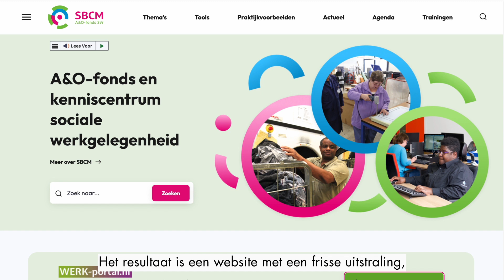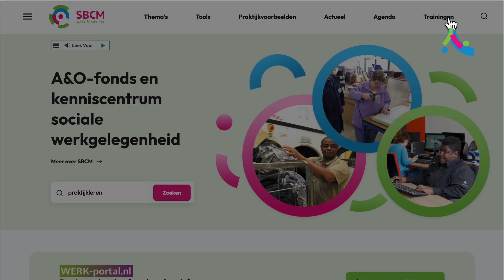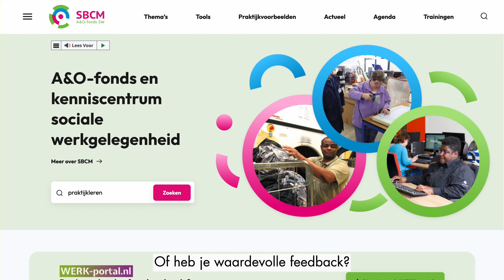SBCM - Website Schermopname (ondertiteling)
Creative Beards maakte een schermopname video van de nieuwe website van SBCM.